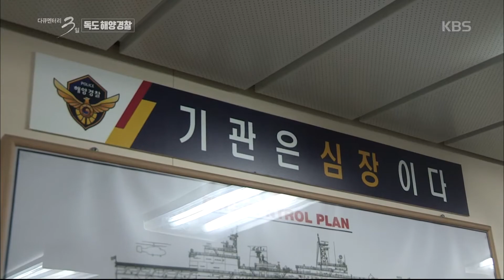다큐멘터리 3일 - 대한민국 독도 해역을 지키는 5,000톤급 경비구난함 삼봉호 5001함.20190324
대한민국 독도 해역을 지키는 5,000톤급 경비구난함 삼봉호 5001함